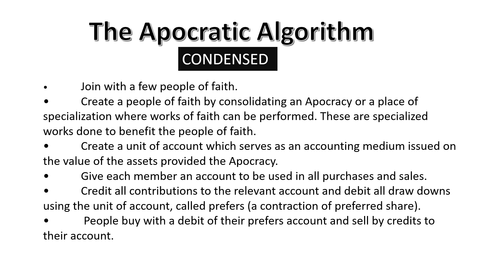Apocratic Tax Reform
Do you believe taxes are inevitable? In this short video Apriorian does not argue the point but does provide a path towards the disciplining of the public revenue program. Many municipalities provide options as to where ones property taxes go, this program can be extended with great benefit to the state and other levels of government.